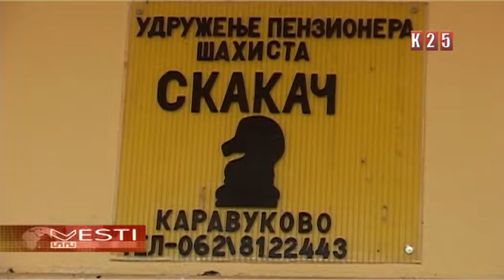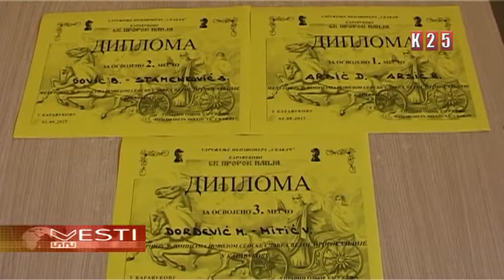Društveno sportske igre obeležile slavu